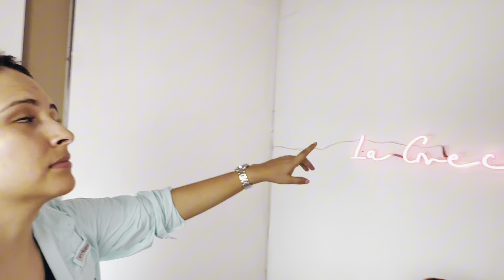Unboxing - Cuarto de video - La Grecia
Dije que iba a mostrar mi cuarto como había quedado, no es mucho pero ahí vamos, vamos iniciado otra ve!
Si tienes sugerencias de video, son bienvenidos

Sígueme